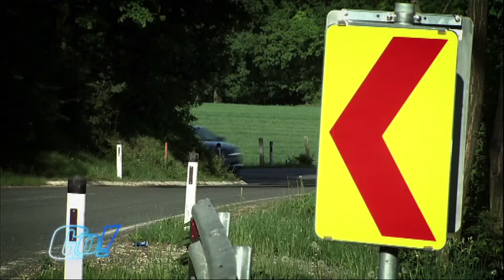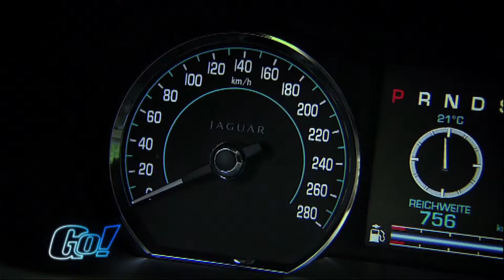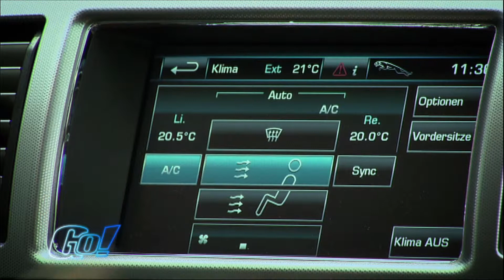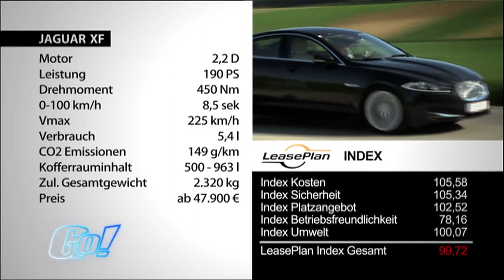Jaguar XF | BJ 2012 | GO! Archiv